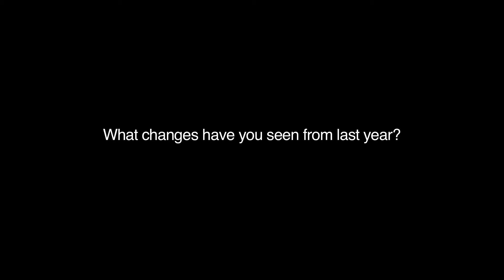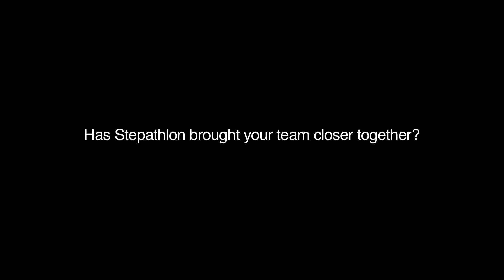Mithin Kotien - Stepathlete - MSM Sony